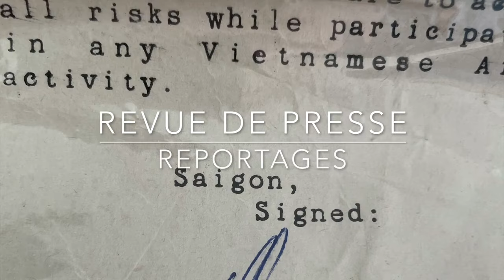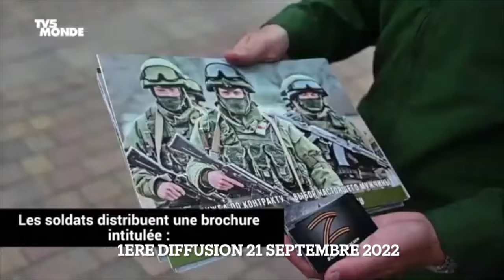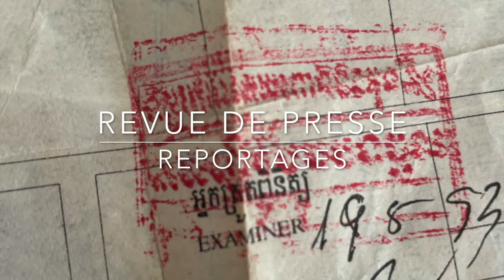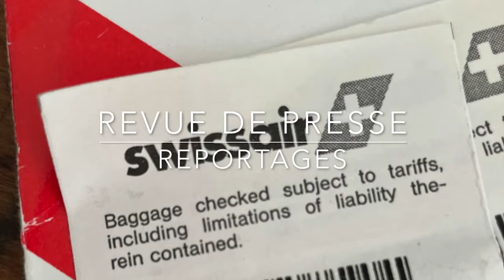Ukraine, Le scandale Julian Assange